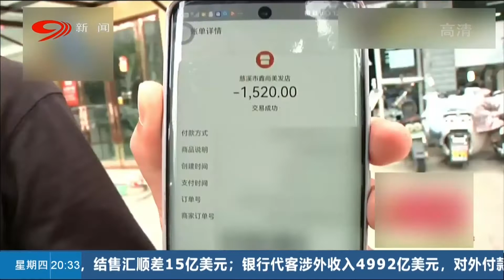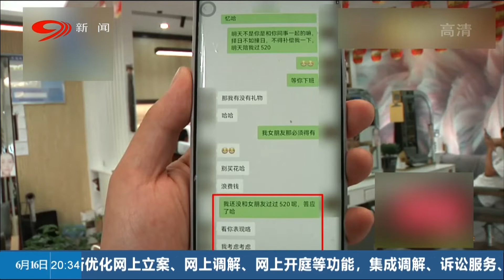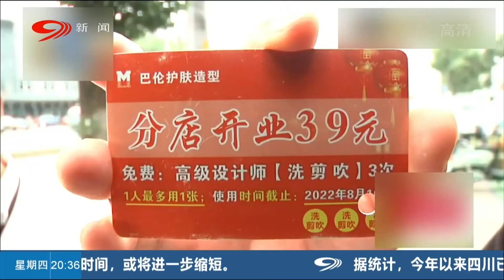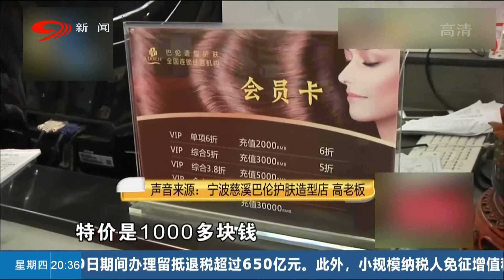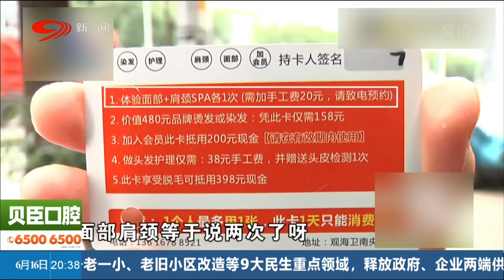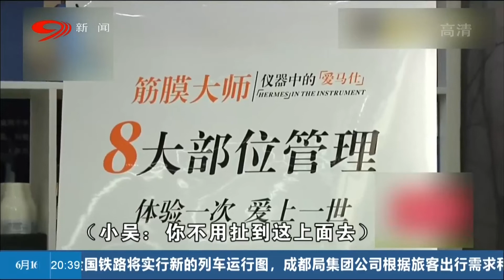為和洗頭妹過520，小伙充1520塊幫其完任務，哪料當天她還約了別的男人！ 【四川觀察】